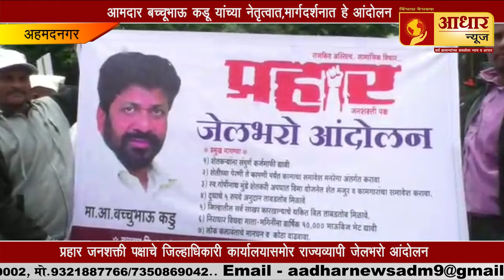प्रहार जनशक्ती पक्षाचे जिल्हाधिकारी कार्यालयासमोर राज्यव्यापी जेलभरो आंदोलन